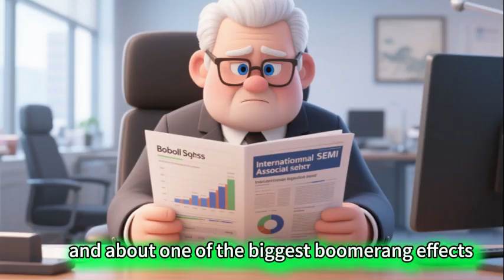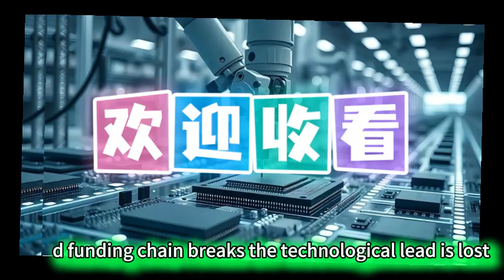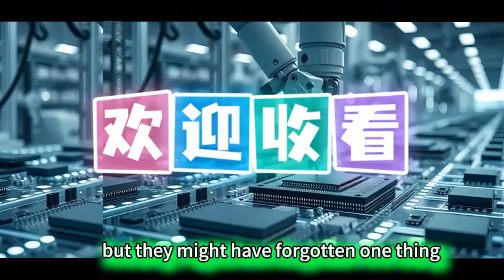Japan Says China’s Chip Industry is Dead They Are Wrong The $100 Billion Mistake How Sanctions Crea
Japan Says China’s Chip Industry is Dead. They Are Wrong.
The $100 Billion Mistake: How Sanctions Created a Monster.

Listen.If you’ve only been following the news coming out of Japan, or reading the headlines from certain Western mainstream media, you might think this game is already over.The narrative being repeated goes like this: The United States, acting as the director, has teamed up with Japan and the Netherlands to build an insurmountable "Silicon Curtain" across the Pacific.In this script, Japan controls the lifeline of chemical materials, the Netherlands holds the keys to the lithography machines, and the U.S. controls the underlying logic of EDA design software. And on the other side of that wall, China is portrayed as being locked in the Stone Age. They are described as a group of followers who can only copy, destined to never build top-tier chips, and forever excluded from the so-called "circle of civilization."
Japanese media have even confidently asserted that this technological gap isn’t temporary—it’s a "permanent" structural chasm.But what if I told you that’s only half the story?

What if I told you that while the whole world is staring at that locked "front door," China has been quietly digging a trillion-dollar tunnel right under the wall?

According to the latest data from Bloomberg and internal reports from SEMI (Semiconductor Equipment and Materials International), something startling is happening. This isn't just about chip technology anymore; this is a story about arrogance, about miscalculation, and about one of the biggest "boomerang effects" in geopolitical history.

Today, we are going to peel back the layers of the news cycle and deconstruct this invisible war.

First, we have to give Japan some respect. We need to acknowledge the facts. Seriously, on this planet, without Japanese technology, your iPhone, your Tesla, and even that smart fridge in your kitchen probably wouldn't work.